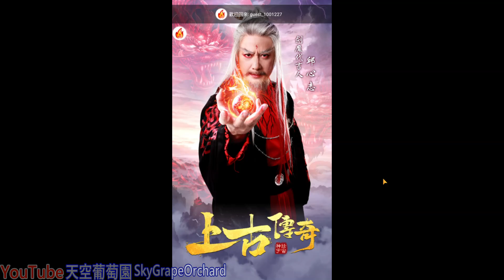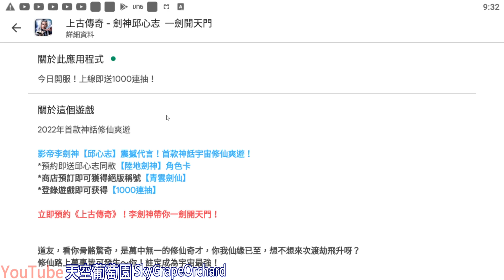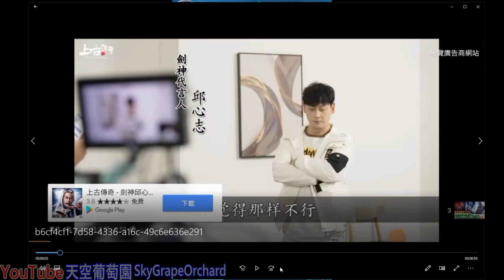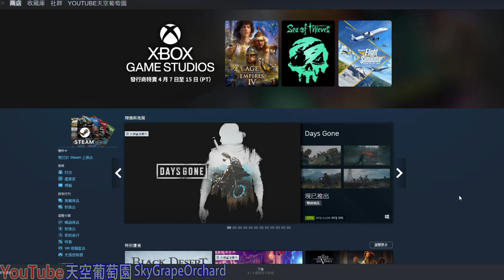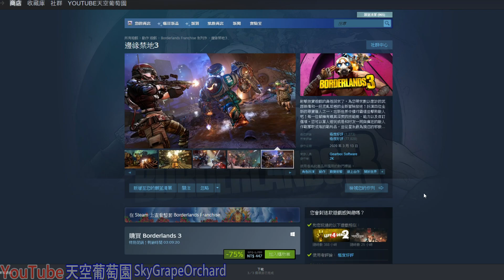上古傳奇 : 邱心志代言多唬爛？從廣告台詞可以斷定他根本不懂遊戲，這種垃圾遊戲居然可以做一堆浮誇動作和表情，根本拿錢辦事而已！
二代🔥英雄征戰Hero Wars廣告解謎版🔥Puzzles - Hero Rescue 2

擊敗敵人並強化你的塔 - Hero Tower Wars - Castle War Games